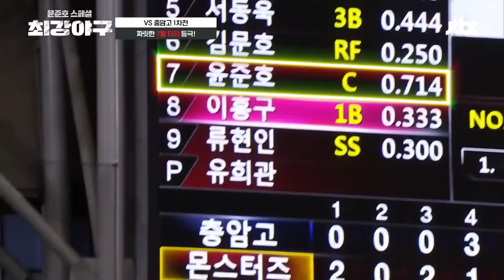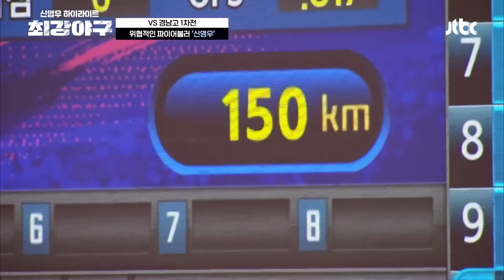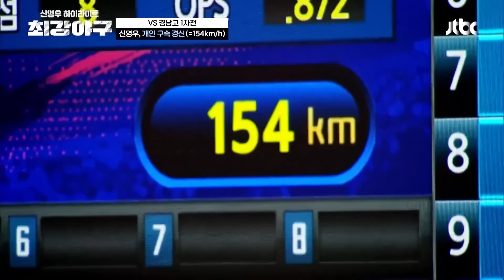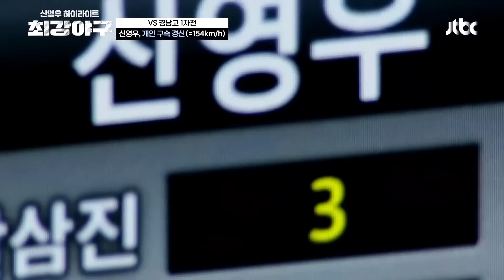[스페셜] 여기서 신인왕도 나온다면서요ㅇ.‹❓ 크보를 빛낼 드래프트 스타 5인 몰아보기 | 최강야구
[스페셜] 여기서 신인왕도 나온다면서요ㅇ.‹❓ 크보를 빛낼 드래프트 스타 5인 몰아보기